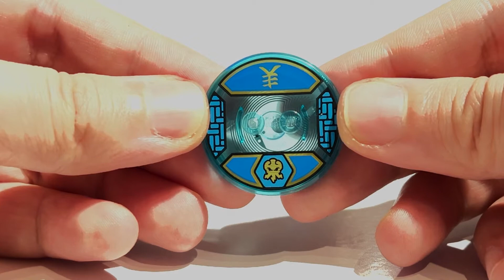Onko tämä pelin paras biisi? (LEGO Dimensions - Osa 14)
Miten Ninjagossa voi olla näin hyvä biisi? Kyseisen biisin säestyksellä aloitamme avoimen maailman Ninjagon tutkimisen.

0:00 Jay ja Zane Fun Packien esittelyt
7:36 Ajoneuvojen päivitykset
11:19 Muut Ninjago-paketit
13:44 Ninjagon ylilento
19:13 Kisoja ja remontointeja